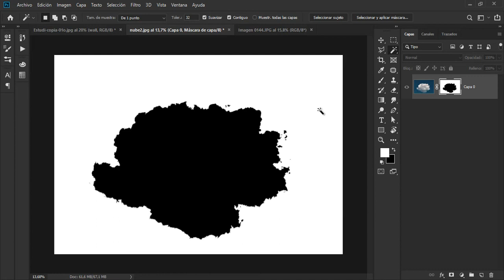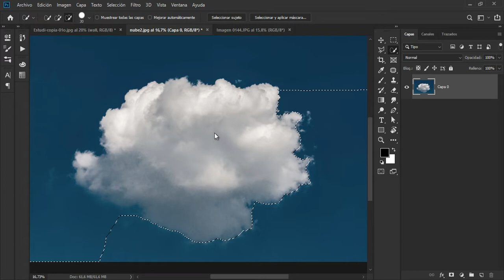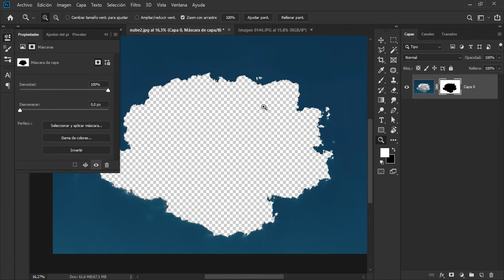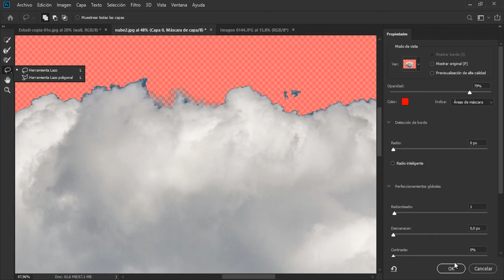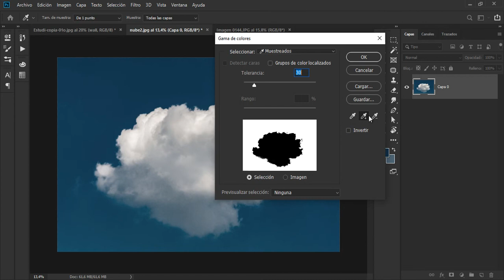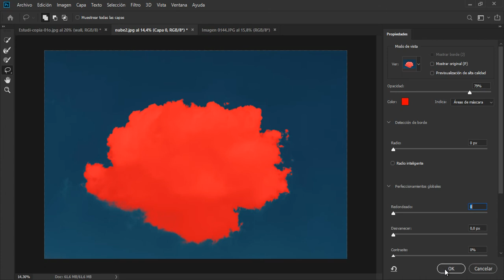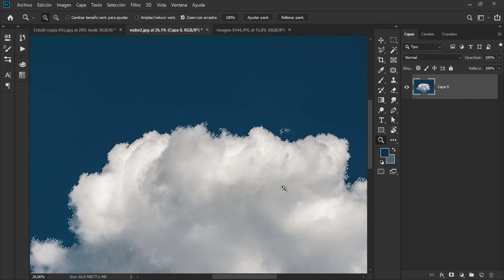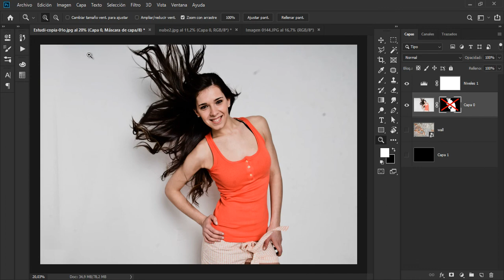▶ Como Quitar el FONDO de una Imagen en Photoshop 2021 con la VARITA MAGICA ✨ [Tutorial Definitivo]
Mirá Como RECORTAR la Figura del FONDO en PHOTOSHOP con la VARITA MAGICA.
👇Mirá la lista de videos de más abajo con más herramientas muy útiles de Photoshop👇

► Podés encontrar las imágenes que uso en el link a continuación para seguir el paso a paso!

00:00 - Introducción
00:19 - Seleccionando la varita mágica
00:45 - Convirtiendo el FONDO a una CAPA
01:08 - PRIMER METODO: Varita mágica simple
02:49 - SEGUNDO METODO: Selección rápida
04:11 - TERCER MÉTODO: Varita/Selección + Propiedades de selección
07:18 - CUARTO METODO: Gamas de Colores + Propiedades de Selección de Varita Mágica
11:25 - QUINTO METODO: Gama de colores + Varita mágica
12:20 - BONUS: CONSEJO EXTRA de Selección
15:20 - Regalo para el próximo video: Selecciones complejas